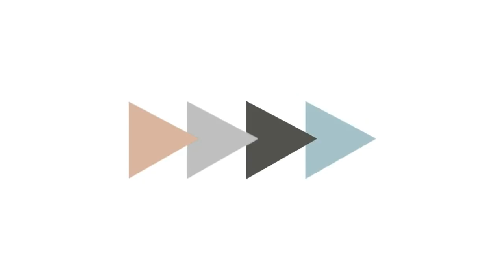FINALIZAÇÃO DO MOMENTO - CABELO 4A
Marcinha usa:
Batom Panvel cor Rosa Favorito
com gloss por cima
Brinco Casa China
Blusa Riachuelo

Produtos do cabelo
Hair Fly Creme de Pentear Óleo de Coco
Capicilin Relaxante Natural